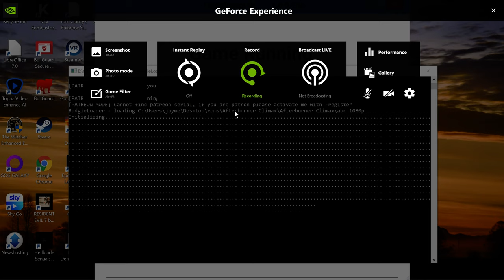AfterBurner Climax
Teknoparrot
Running on:
- Intel® Core™ i7 10700
- RTX 3070